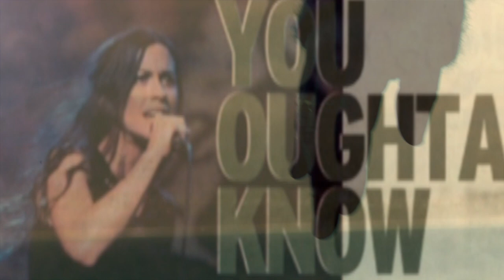ALANIS MORISSETTE: Sensitive - The Untold Story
Thirty years after Elaine Aron, PhD identified the trait of high sensitivity, HSP awareness is more relevant than ever.